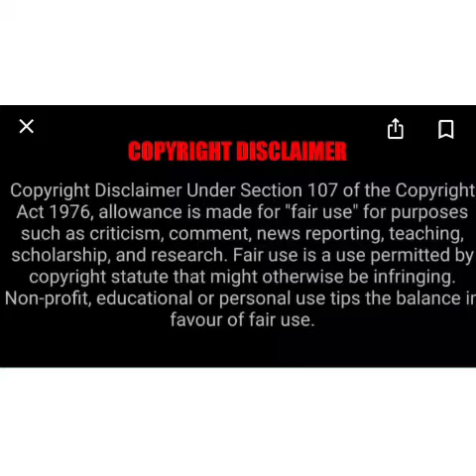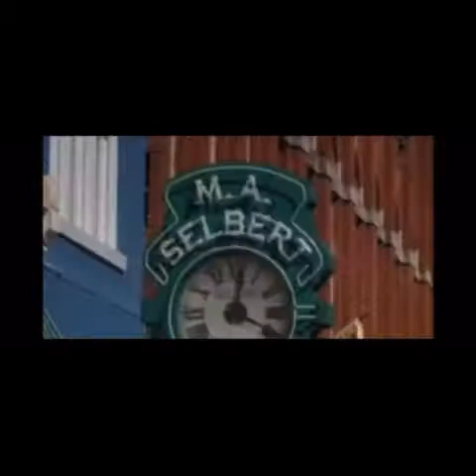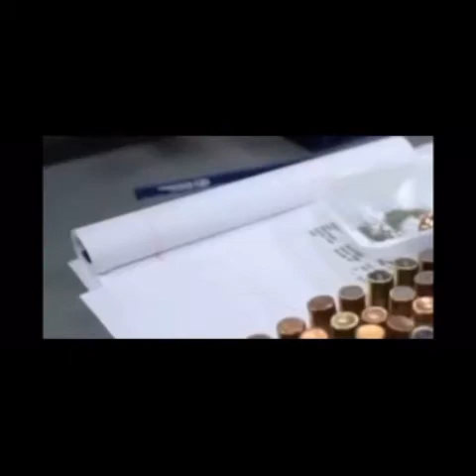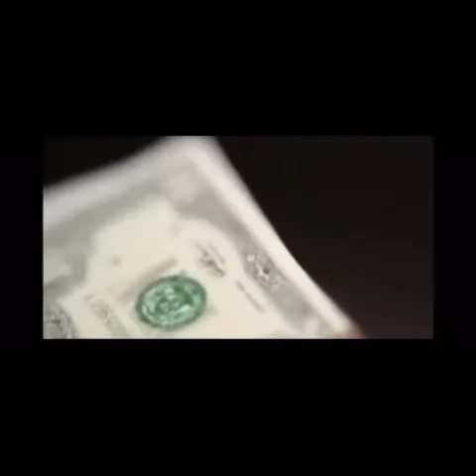‼️FOR MY MAN‼️ DID IT FOR THE D!!!!